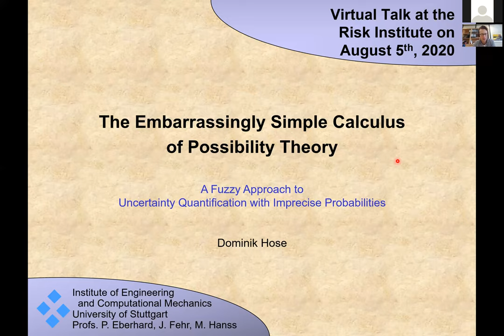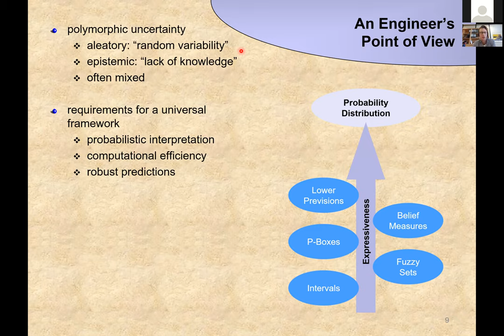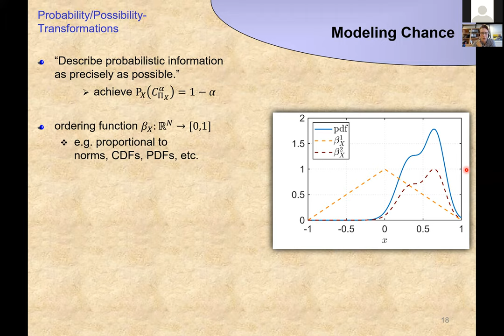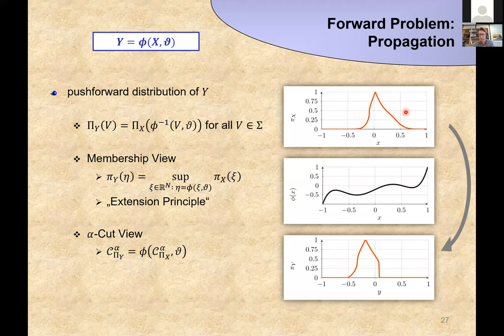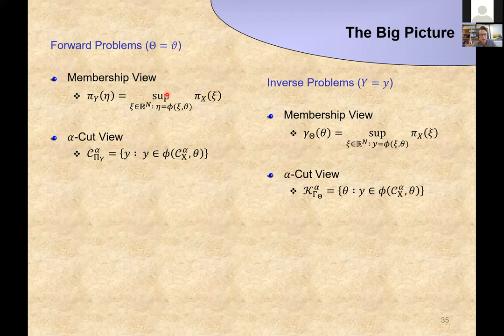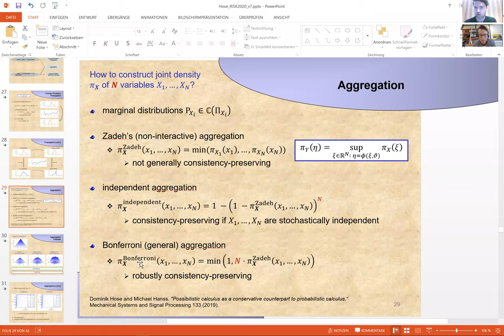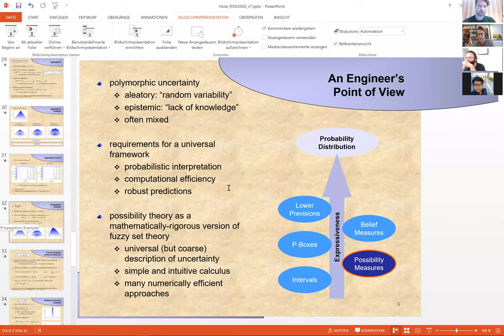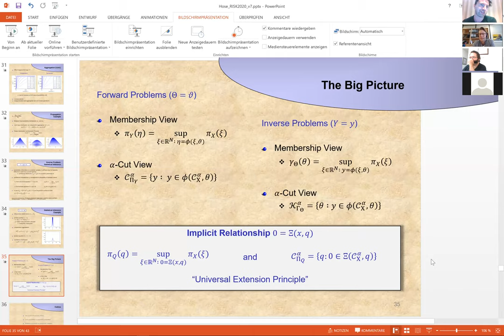Dominik Hose: The Embarrassingly Simple Calculus of Possibility Theory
Dominik Hose received his bachelor's and master's degree in Simulation Technology from the University of Stuttgart (Germany) in 2015 and 2017. Currently, he is a phd student under the supervision of Michael Hanss at the University of Stuttgart. Most importantly, the REC-Workshop hosted by the Risk Institute in 2018 was his first UQ conference ever to attend and it sparked his passion for imprecise probabilities. Dominik's research focuses on solutions to inverse problems in possibility theory and their numerical implementation.

Possibility theory is the mathematically rigorous heir to fuzzy set theory and can be used very efficiently for the quantification of polymorphic uncertainty in both forward and inverse problems.
We discuss how a possibility measure can be derived from an axiomatic basis, and how - equipped with some suitable principles - this provides a mathematical framework for imprecise probabilities. We then see how possibility distributions arise very naturally in many situations and which techniques are available for modeling possibilistic membership functions. Finally, many problems of possibilistic calculus may be expressed in a simple and general manner for which we consider several numerical solution approaches. Special emphasis is put on the intuitiveness, applicability, and simplicity of the presented results.